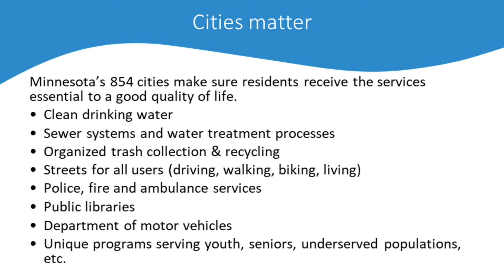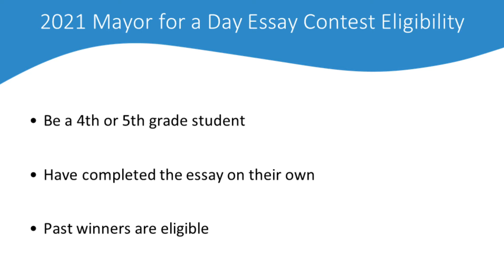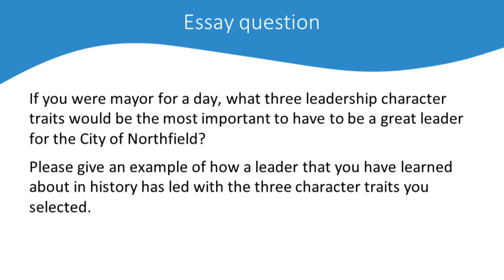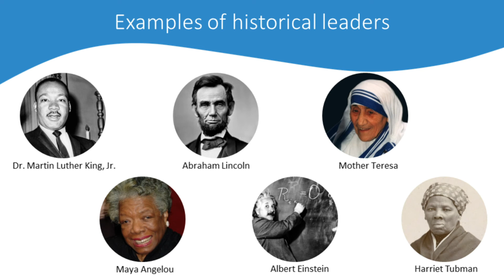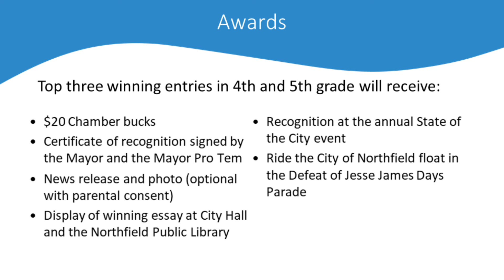2021 Mayor for a Day Essay Contest presentation to class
4th and 5th grade students in Northfield can submit an essay.